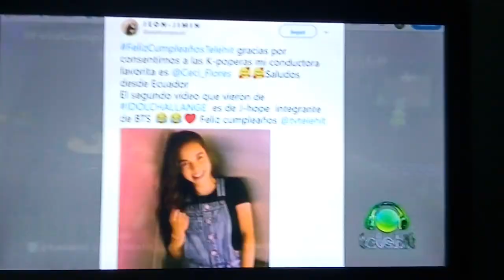Ceci Flores Take Adina Burak Shoes And Sock Off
Telehit